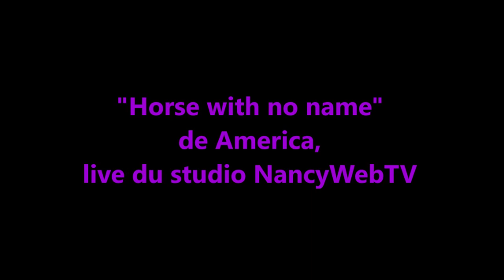"Horse with no name" de America, par STARTER ROCK COVER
Vidéo captée en direct du studio NancyWebTV.